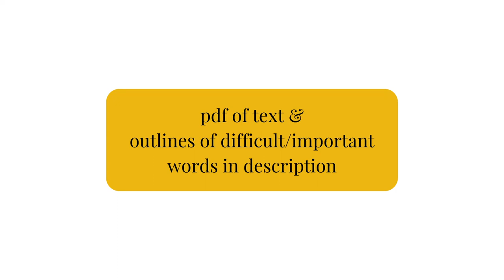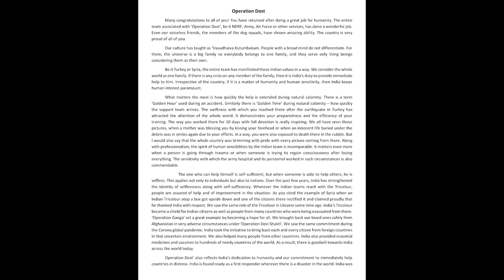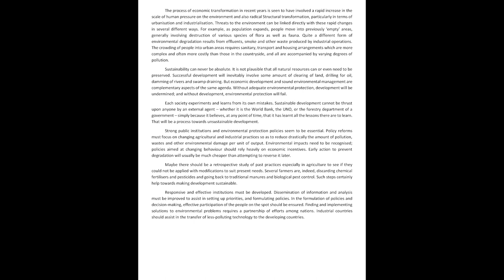General Matter 80 wpm (90 wpm fluctuation) Dost. General Matter Dictation 80 wpm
The outlines are written by Uday Ghosh Sir – the academic head of Kolkata Stenography Coaching Institute.
SSC Stenography Skill Test 2023 Dictation
SSC Stenographer Grade C and D Examination 2022 Dictation
SSC Stenographer Retest 2023
SSC Stenographer Reskill 2023